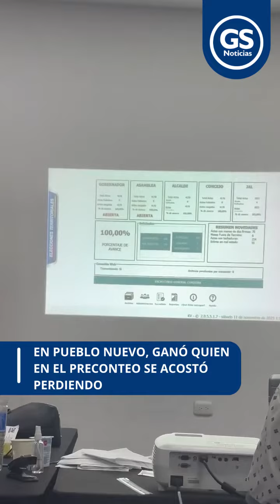En Pueblo Nuevo, ganó quien en el preconteo se acostó perdiendo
Politica | Ovidio Hoyos, ganó por 94 votos de diferencia, la Alcaldía del municipio de PuebloNuevo, Córdoba.